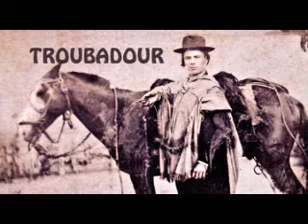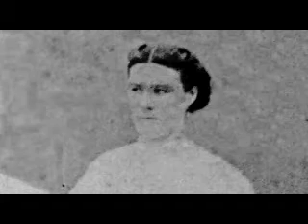TROUBADOUR - WELDER'S DOG Irish Australian South American folk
Named after the ship he was born on during a wild storm, shipwrecked on the Canary Islands, he then walked across South America for a year to settle in Uruguay.  Peter's great grandfather eventually came to Australia to seek his fortune.  This is a tribute  to William Troubadour Morgan...